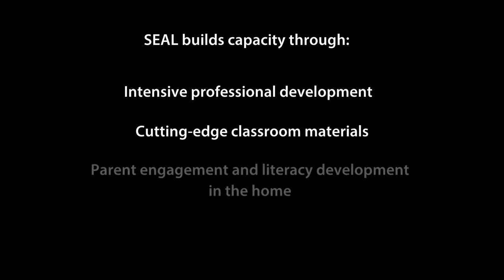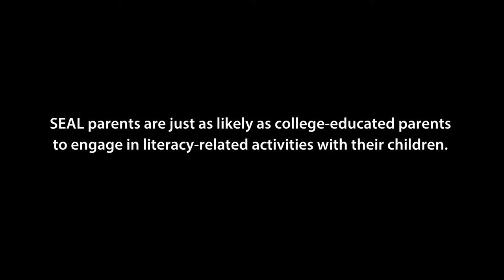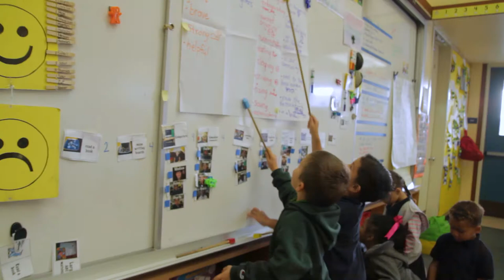SEAL: Sobrato Early Academic Language Model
A brief film about the SEAL Model shown at SFF's 20th Anniversary Celebration. John A. Sobrato announced a new $29 million investment in continuing efforts to develop the language and literacy skills of California’s English learners -- expanding SEAL and helping advance statewide policies that draw from the research and evaluation of the model, as well as best practices learned in SEAL classrooms.

After its initiation in 2008, and following a successful pilot phase in Silicon Valley, the SEAL model has expanded rapidly. It is now being implemented in 16 districts, reaching 87 schools all over California.